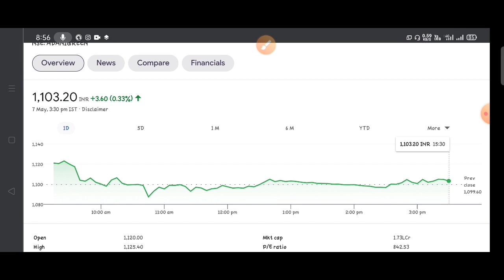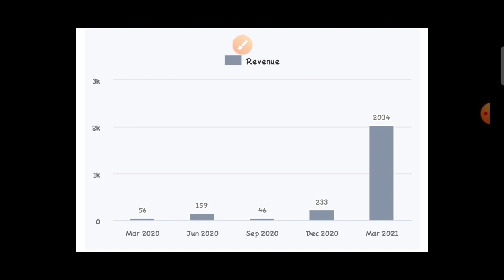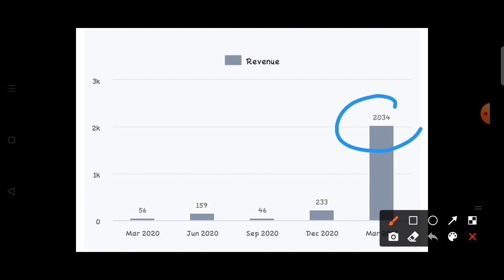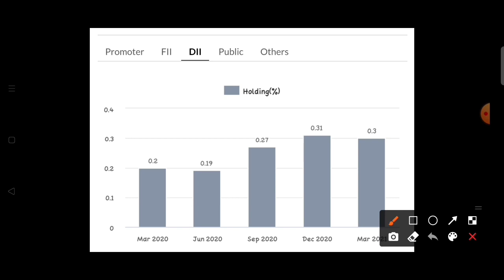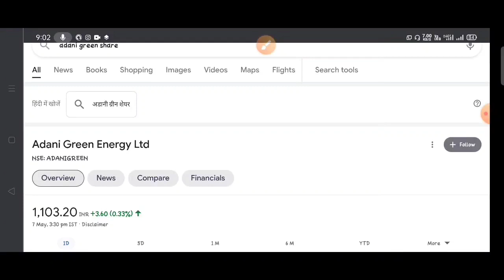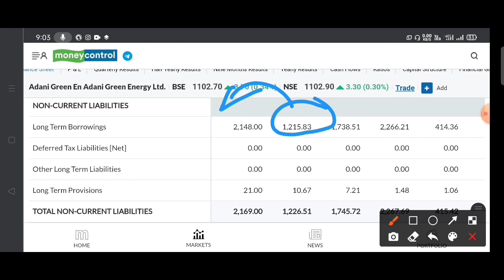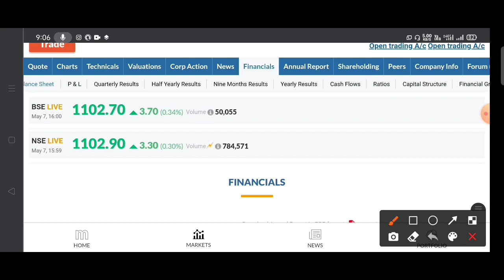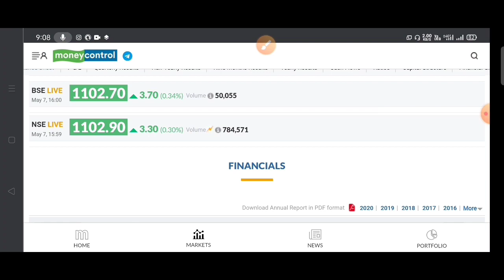ADANI GREEN ENERGY STOCK • ADANI GREEN Q4 RESULTS 2021• ADANI GREEN SHARE LATEST NEWS•PRICE ANALYSIS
adani Green Results today
adani green energy q2 Result
adani green Result today
adani green share today news,
adani green share tips,
adani green share view,
why adani green share is increasing,